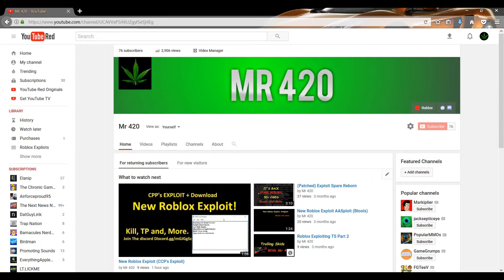New Roblox Exploit (Patched)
You Need To Know If You Are 32 or 62 Bit Windows.
Have Fun And Stay Up To Date Roblox Updates Every Thursday Like 3 Times.

_________________0
________________00
_______________0000
___0__________000000___________0 Mr 420 Peace. :'D
___00_________000000___________0 AKA Mr Kush
____0000______000000__________00
____000000____0000000_____00000
_0_____0000000_000000_00000000___0
00______000000_00000_0000000____00
0000_____000000_000_000000____0000
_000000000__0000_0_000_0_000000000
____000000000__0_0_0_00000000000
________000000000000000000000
______________000_0_0000
____________00000_0__00000
__________00_______0_______00
____________________0